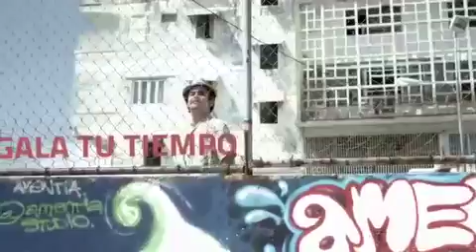Uno es lo que uno da